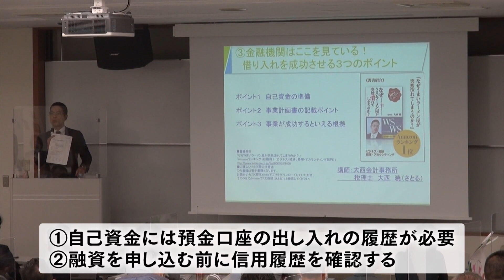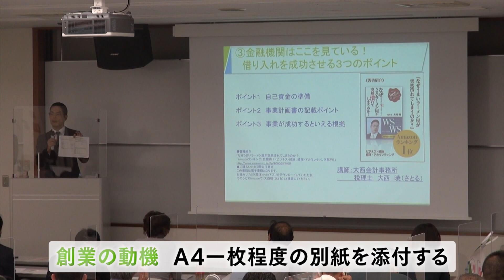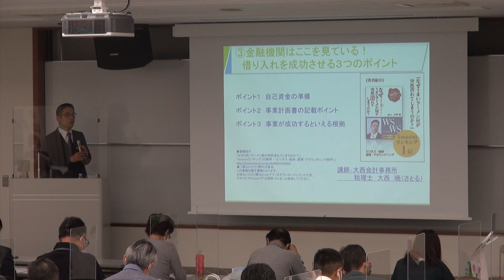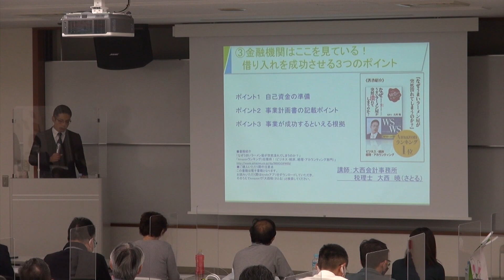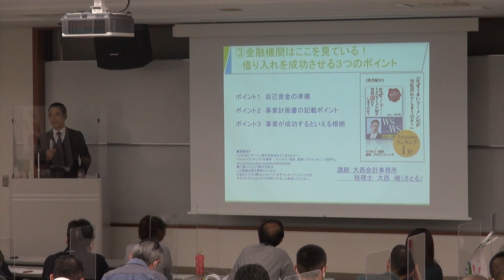開業における資金調達のポイント 令和4年開業セミナー⑤